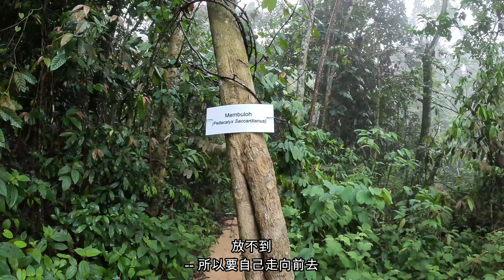沒想到都市裏還有這麽意想不到的保護森林。。這座山也太難爬了吧？🇲🇾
太悶的我隨機找到家裏附近的山，打算來個小運動，怎知道這也太有挑戰性
了吧？！城市裏竟然有這麽原始的森林？⛰️

歡迎來到奇比的頻道，這個頻道主要會跟大家分享關於旅游，或提到各國文化的有趣主題，其次分享生活瑣碎事，如果大家對這類視頻有興趣，歡迎訂閱訂閱！ ☑️☑️

✨🔻如果覺得我的内容不錯的話，可以送我一杯咖啡！☕🔻